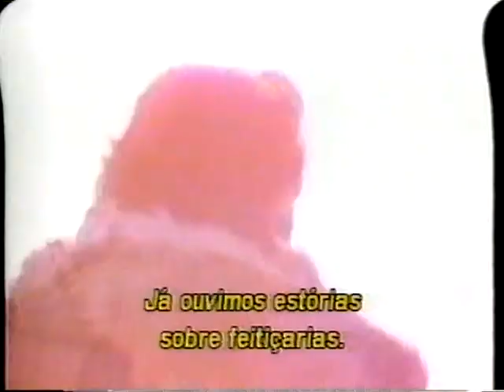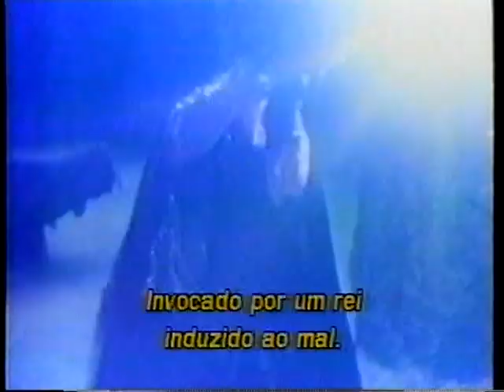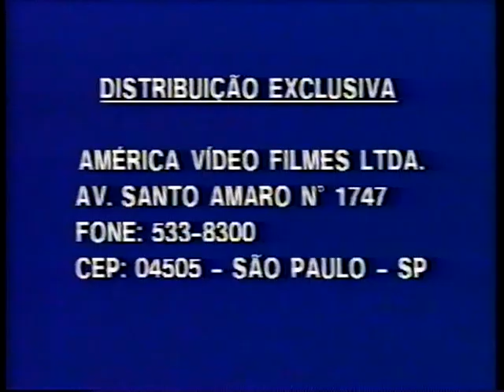ABERTURA VHS - Contratado para Matar (Quigley Down Under) - 1990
Convertido da fita VHS original.

Ao chegar à Austrália sem nada além de uma sela e um armado rifle, o atirador americano Matthew Quigley acha que foi contratado para matar cães selvagens. Mas quando percebe que sua verdadeira missão é "eliminar" os aborígines das terras de um rico e poderoso barão do gado, Quigley recusa o trabalho e passa de caçador a caçado. Forçado a declarar guerra a seu ex-empregador, Quigley prova que ninguém faz um atirador de olhos de lince de bobo, ninguém, menos a misteriosa beldade que cavalga a seu lado e captura seu coração.